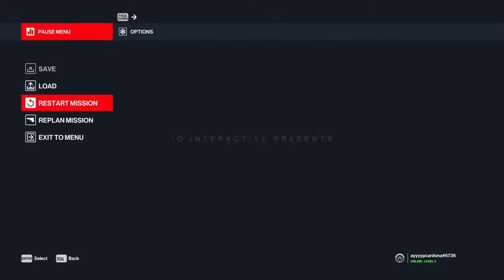Pedro Cardona playing HITMAN - World of Assassination